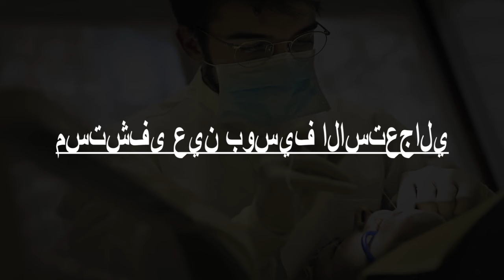Best Hospitals and Clinics in Ksar el Boukhari, Algeria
Must Watch…. Best Hospitals and Clinics in Ksar el Boukhari

عيادة طبية حي الزبرة
Hospital

epsp berrouaghia
cCite 1 novembre berrouaghia medea ALGERL

مستشفى بن يوسف بن خدة Hospital
Hospital

المستشفي الرئيسي لدائرة عين بوسيف
Hospital

مستشفى عين بوسيف الاستعجالي
Hospital

مستشفى - عين بوسيف
Hospital

مستوصف جواري
Medical clinic

مستوصف جواري
Medical clinic

Centre d'Ophtalmologie de Berrouaghia
Unnamed Road